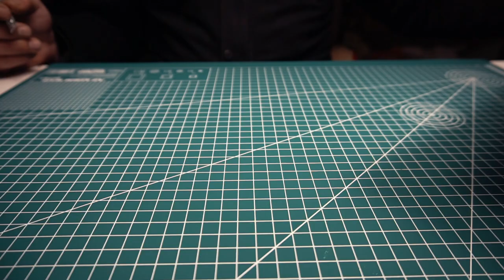Convert photo frame into 3D (Diorama)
Friends, in the miniature scene we created today
we turned the photo frame into a 3D frame
We tried to revive the old apartment entrance, we wanted to highlight the details more by painting the human figures we took from the 3d printer.

It is often very difficult to find figures that describe an event for free on 3d model sites :)
We are your proposal and you can give us an idea by writing the dioramas you want in the comments ;)

As a teacher;
3d printer diorama model?
make diorama grass blocks
How to paint a diorama figure?
airbrush diorama painting?
We use Anycubic photon mono 4k as 3d resin printer
We made the subframe part with the creality ender v2 3d printer.